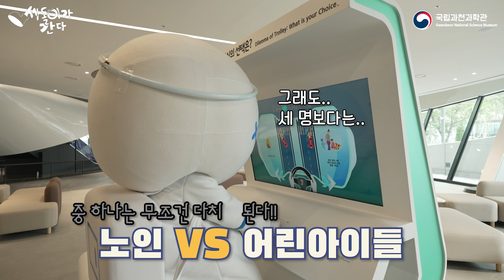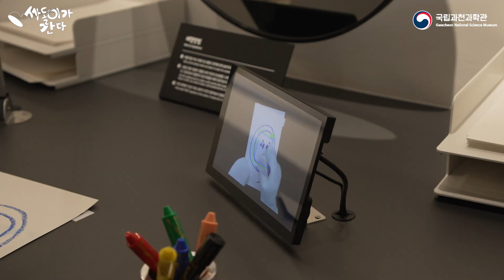핫하다 핫해🔥로봇과 AI를 한 눈에~! 막 개관한! 서울로봇인공지능과학관에 다녀왔습니다 l 싸돌이가 간다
누구보다 빠르게! 남들과는 다르게!
막! 개관한 따끈따끈🔥 서울로봇인공지능과학관🤖에 싸돌이가 다녀왔습다!

휴머노이드 로봇, 자율주행, 트롤리 딜레마, 알고리즘 등
로봇과 AI를 한 눈에 살펴볼 수 있는 시간😃